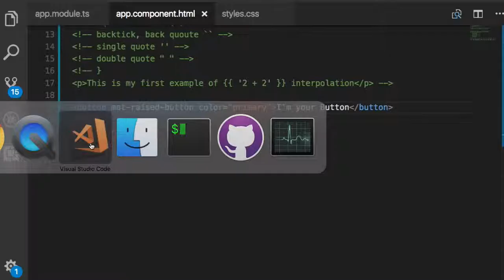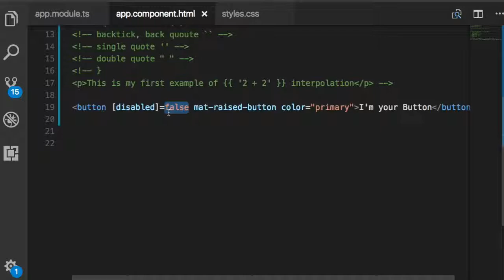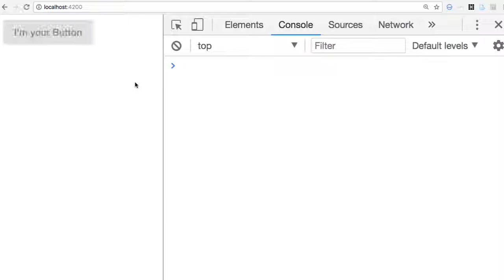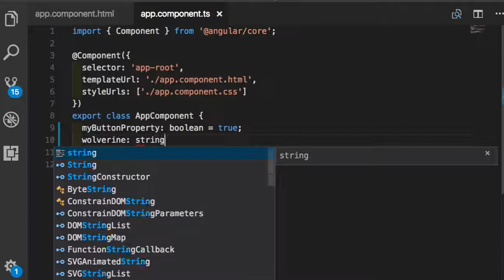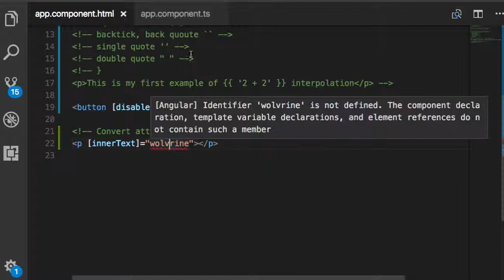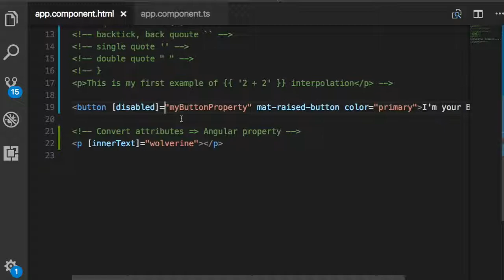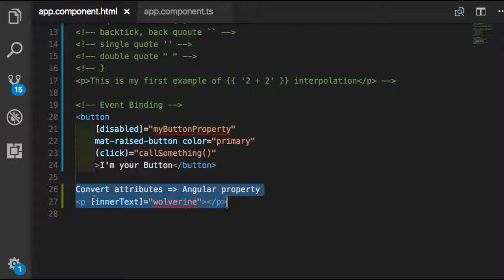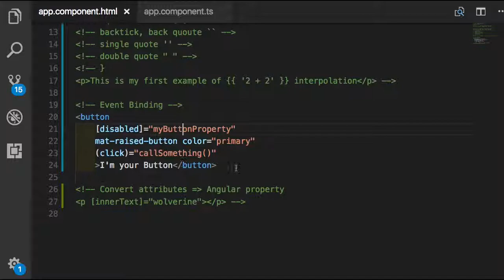Angular 실습 012 - Property 및 Event Binding